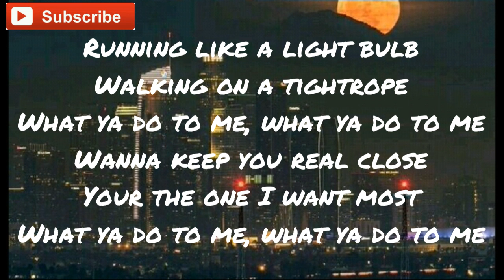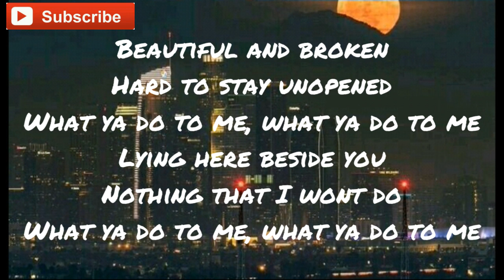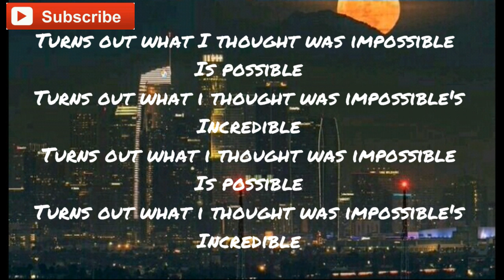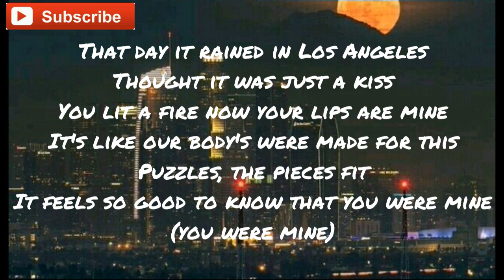That Day (Lyrics) Indiana Massara